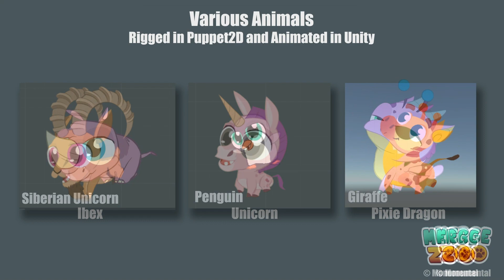2D Reel 2024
Hey all! This is my 2D Reel 2024 with assets animated in Unity and Spine 2D from games I worked on such as Coin Dozer Adventure and Merge Zoo! Enjoy!